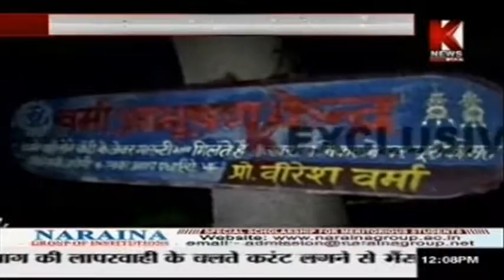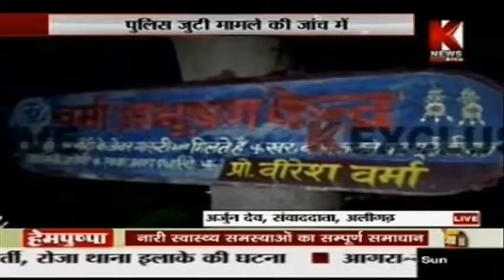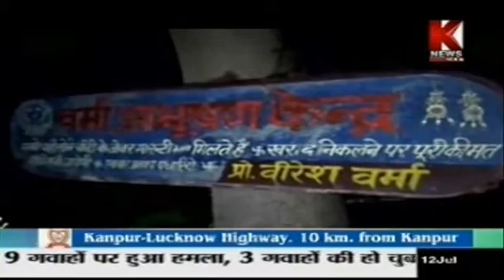A Businessman Murdered By Miscreants